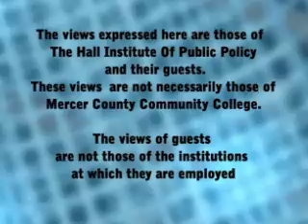Part II 1/3 Stem Cell Research and Public Policy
Rick I. Cohen, Ph.D. Director at the  hESC Core Facility, Rutgers University and Rev. Tadeusz Pacholczyk Ph.D. of the National Catholic Bioethics Center in Philadelphia discuss the policy of stem cell research with Executive Director Michael P. Riccards on the Hall Institute Forum.

Please have a look at the two documents by Rev. Tadeusz Pacholczyk, Ph.D. posted below for more information on the ethics and process of stem cell research.

Click link to see the Rutgers Stem Cell Research Center

More related documents:

AFP. Dec 26, 2007 "2007 stem cell breakthrough is like turning lead into gold":

Aronsohn, Paul S. March 29th, 2004. Hall Institute: Star Ledger. "Science With Faith":